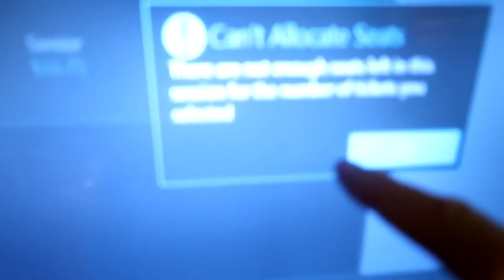Buying $20,000 of Clothes in 24 HOURS - Challenge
20,000 LIKES and I'll do the $1,000 in 10 MINUTES CHALLENGE!!